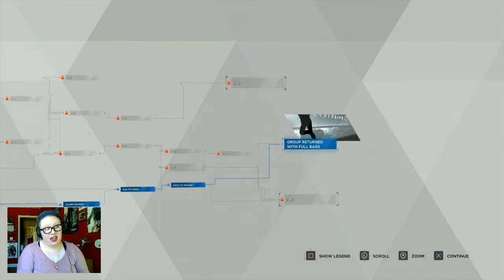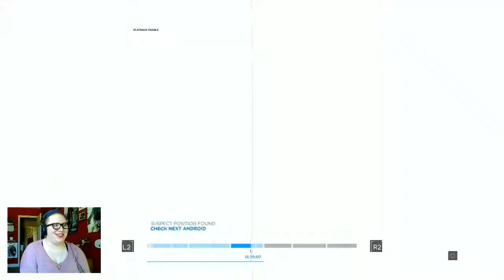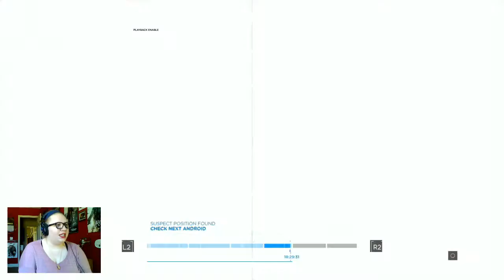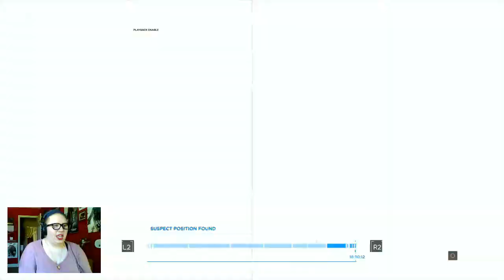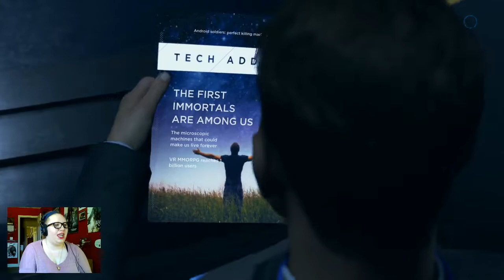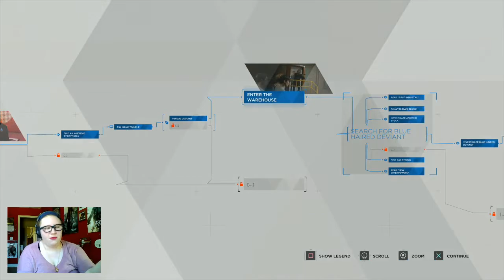NO TIME FOR A GOOD TIME! - Detroit: Become Human (Part 15)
Welcome to the Eden Club! I'm slightly uncomfortable, and I've got another deviant to hunt down. Let's hope it goes better than... * shudders * LAST TIME.